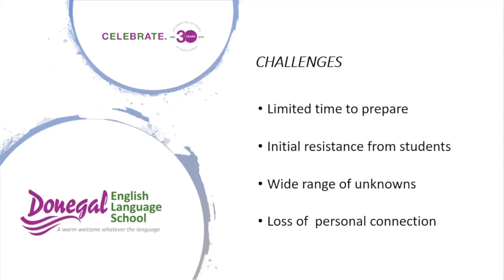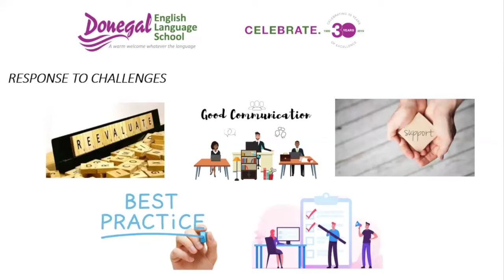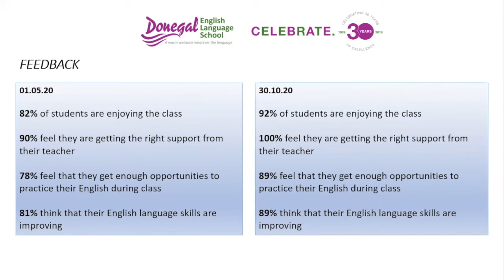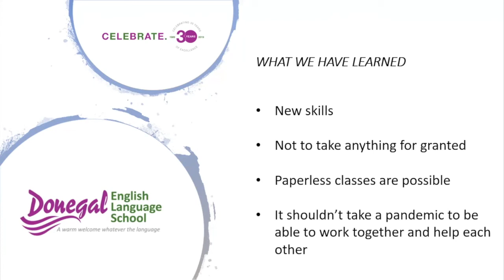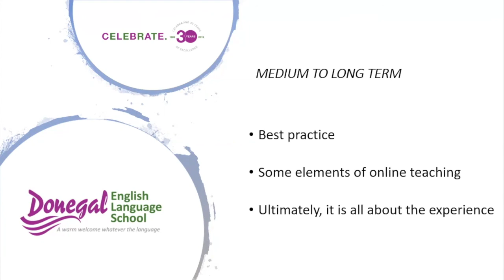ELT Ireland Good Practice Project - Gina Witherow (DELS)